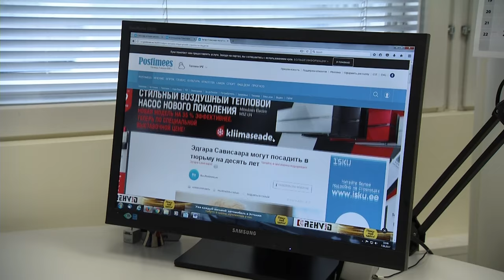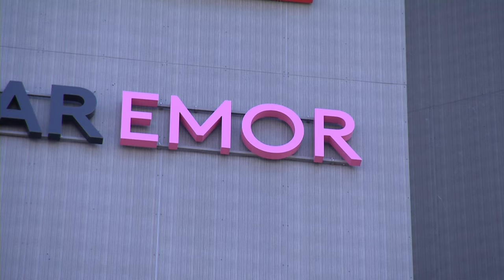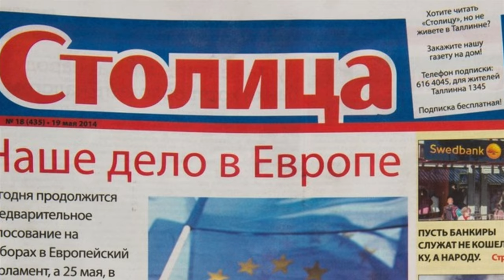Savisaare korruptsoioonisüüdistused. Radaris 11. aprillil 2017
Mida teavad Tallinnas elavad venelased Edgar Savisaare korruptsioonisüüdistusest?